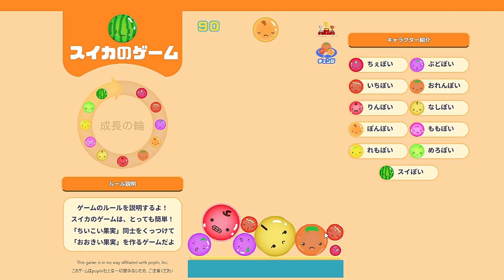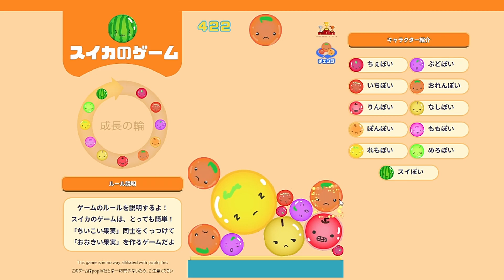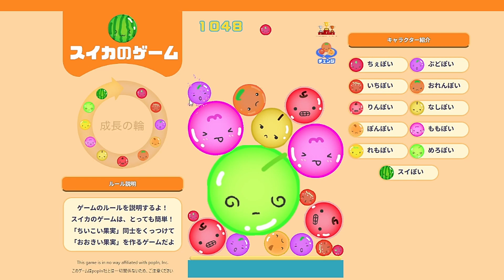【 スイカゲームWeb版 】やってみたよ？２７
୨୧┈┈┈┈┈┈┈┈┈┈┈┈┈┈┈୨୧